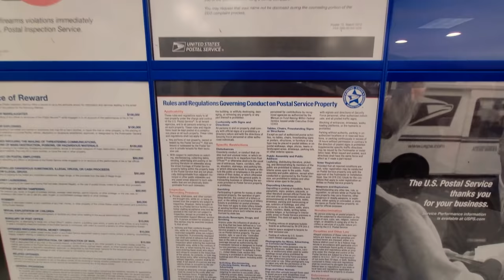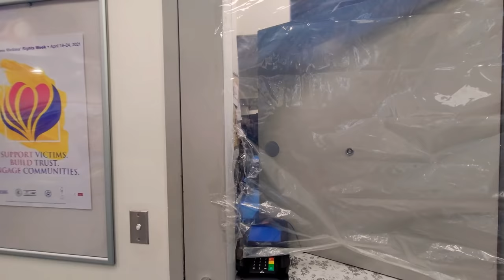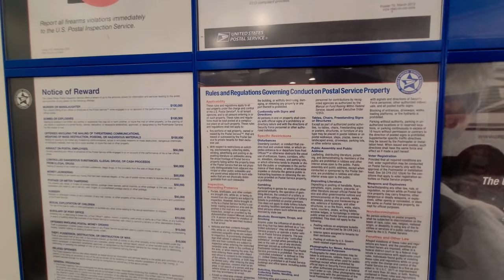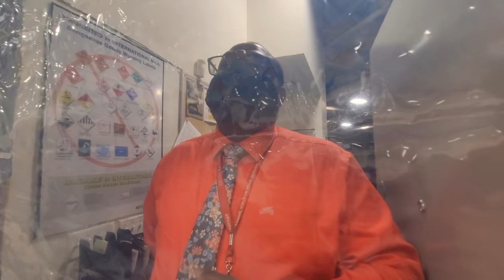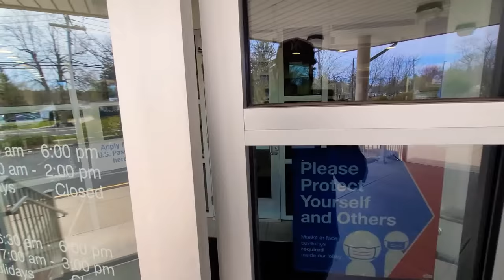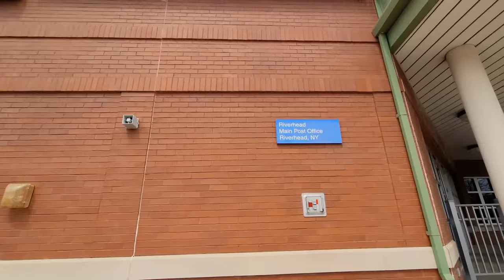FEDERAL EMPLOYEES & CIVILIAN GO COMPLETELY INSANE! GET EDUCATED! 1ST AMENDMENT AUDIT FAIL!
On April 19th 2021 I was conducting a 1st Amendment audit on the USPS office in Riverhead, NY.

USPS employees were very rude and ignorant. Not knowing their own regulations and policies.
They said It was a federal crime to record in the post office, one unidentified federal employee threatened me & slammed the door on my arm.
The police were called and the Riverhead town police were also ignorant of the law.
USPS Supervisor Daniel, came out and explained to the police and his employees that I was able to film. EDUCATED.

I received many calls and emails of support from you guys and I answer everyone one of them. You all are greatly appreciated!

LONG ISLAND AUDIT